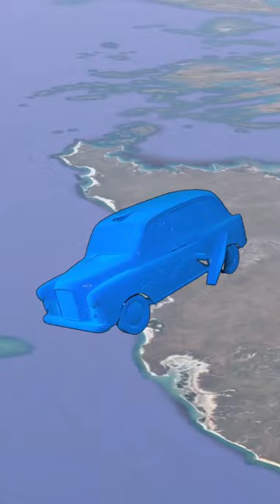Heavy driver #2 | Google Earth and Google Maps 🌎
Heavy driver on Google Earth and Google Maps 🌎